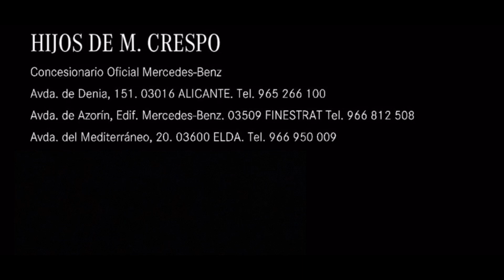Mercedes-benz Clase C Estate 🙌 Hijos de M. Crespo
Visualización de este Mercedes-Benz Clase C Estate.